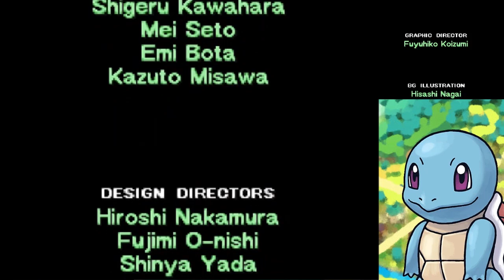Let's Play Pokémon Mystery Dungeon: Himmel [Blind / German] - #27 - Ich verspreche es dir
Denn böse Pokémon... die existieren gar nicht.